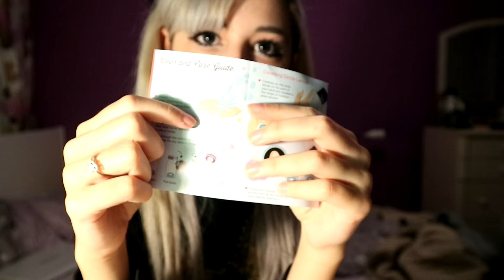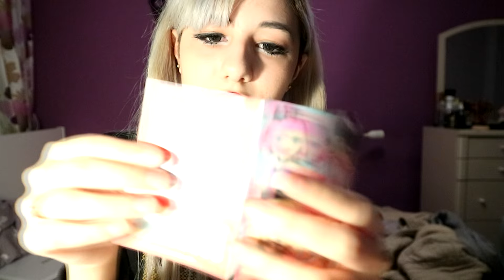Büyük Daire Lensler Nasıl Kullanılır? Nereden Alınabilir?//Circle Lenses